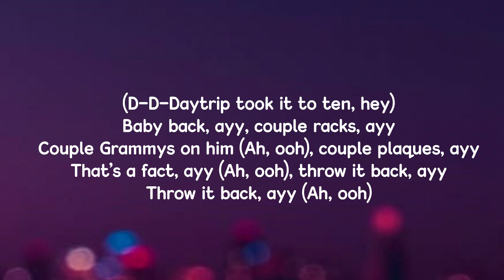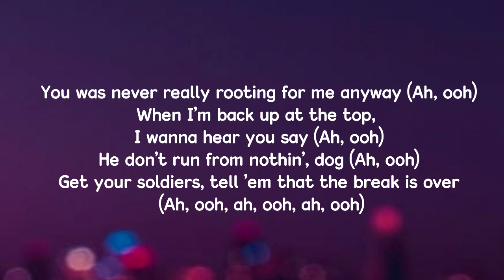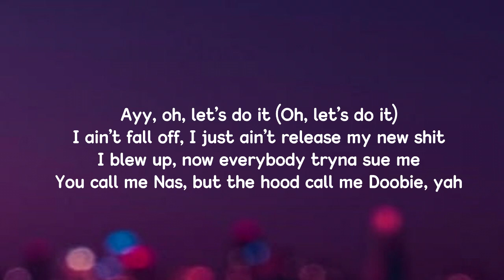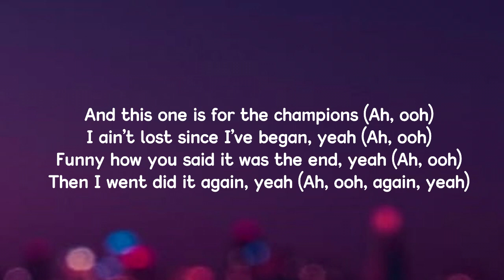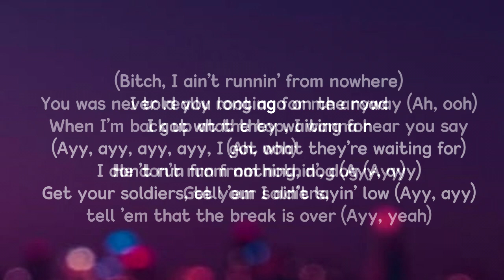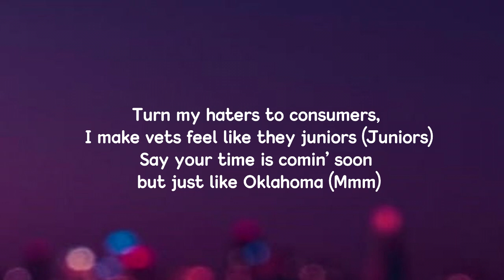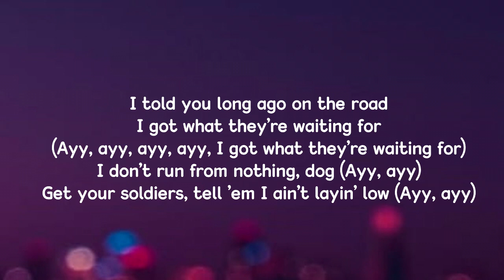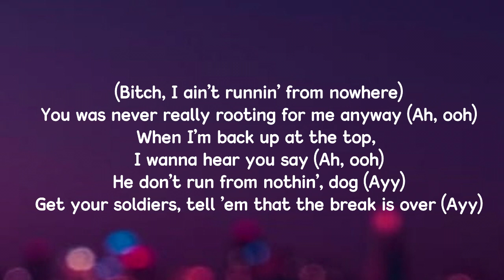Lil Nas X - Industry Baby (Lyrics)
U are welcome to drop a comment for lyric request with song title & artist.